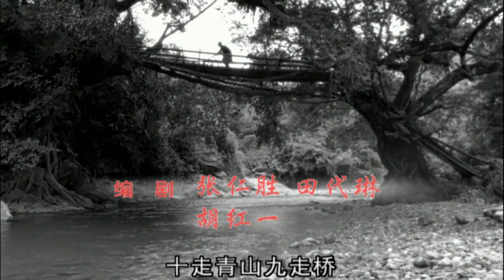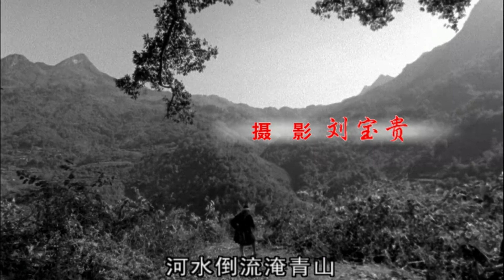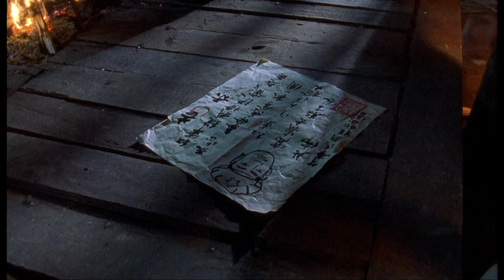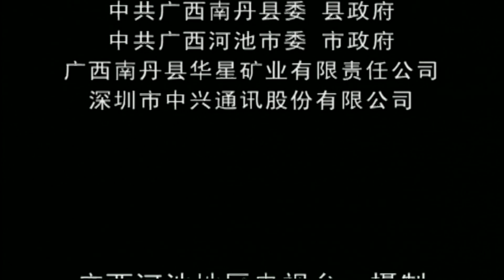《那年秋天》/ In that Autumn 人民自发保护通讯电台与敌人顽强斗争 致敬那些无名英雄！（奇道 / 穆建荣 / 姬成功）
【内容简介】
八路军和一群孩子们为保护冀东地区惟一一部与上级沟通的电台，对敌人展开了英勇顽强的斗争。